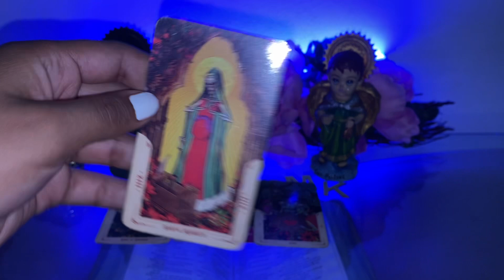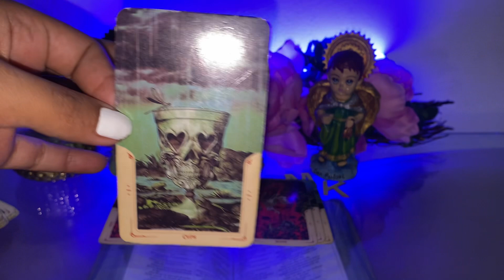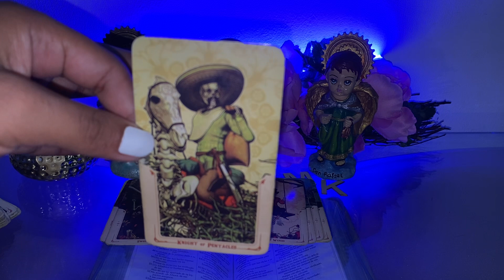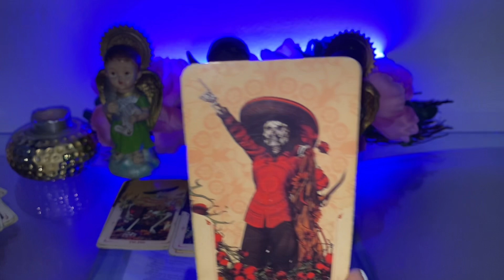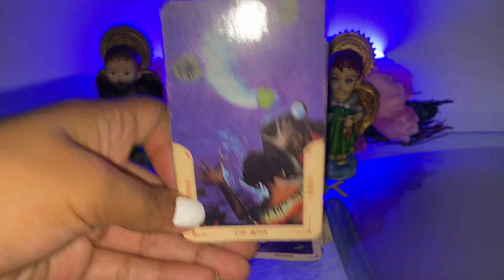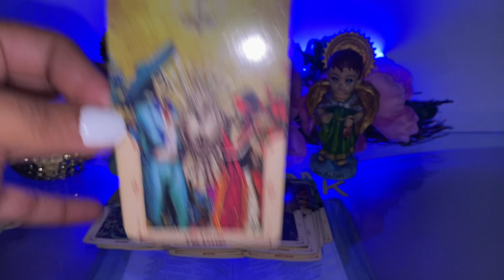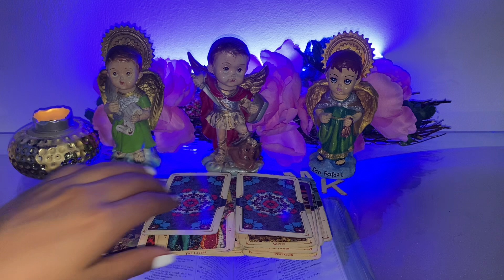PISCIS ♓️ TE VAN HACER UN RECLAMO😱 ES UNA OBSESIÓN YA! DEBES DEJAR ATRÁS Y SEGUIR! SORPRESAS 🤩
Piscis
Piscis hoy
Piscis tarot
Tarot hoy
Tarot piscis
2022
Horóscopo
Ritual 2022
Tarot hoy